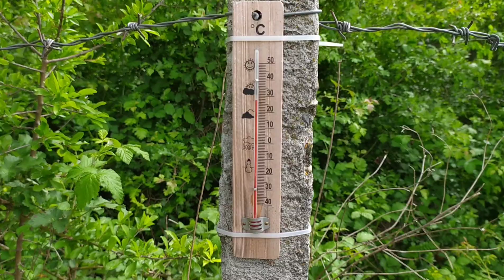Verificarea nucleelor de împerechere și prima zi la salcâm 2021